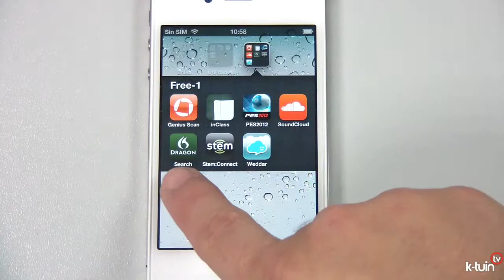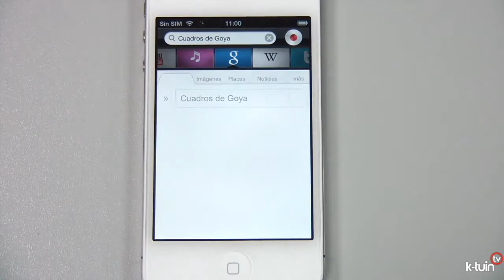Dragon Search iPhone 4